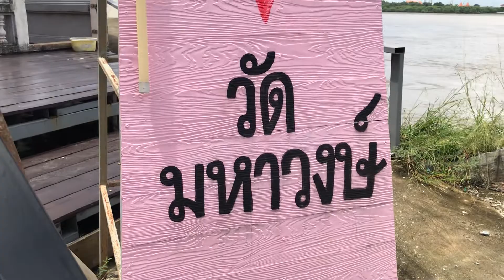27 สิงหาคม 2565